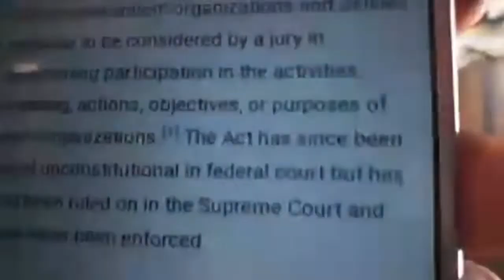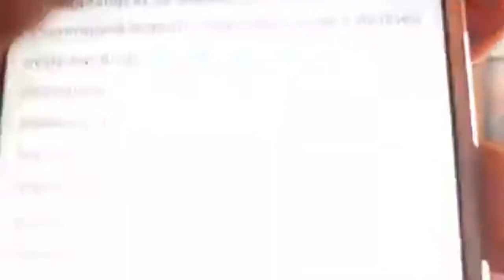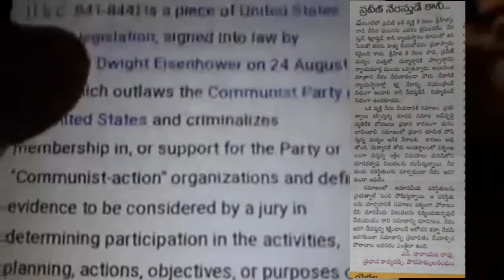కమ్యూనిజం ను నిషేదించండి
ban communisam,